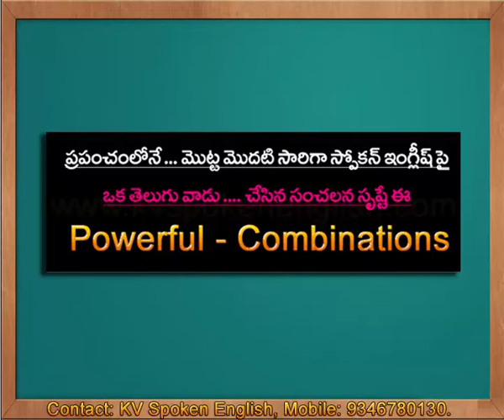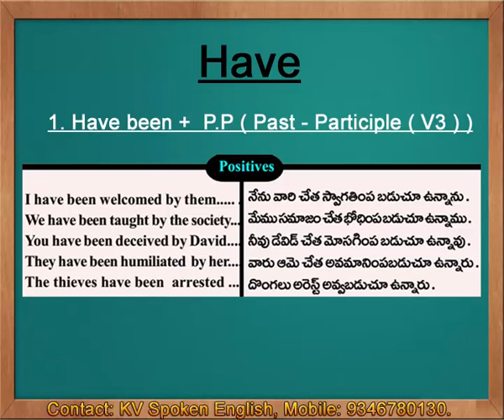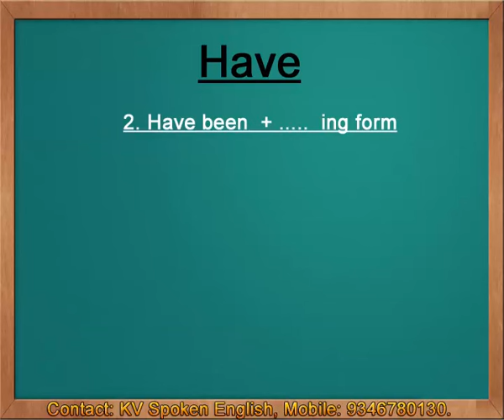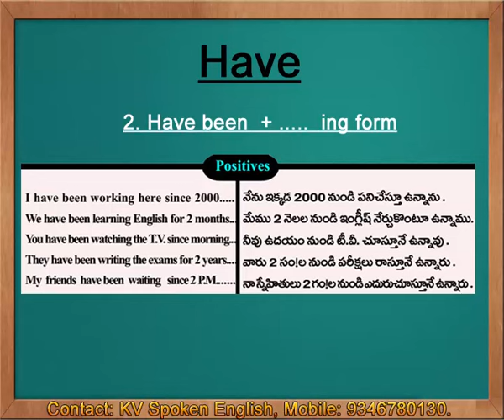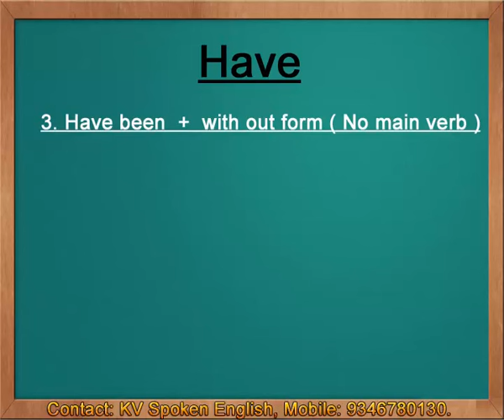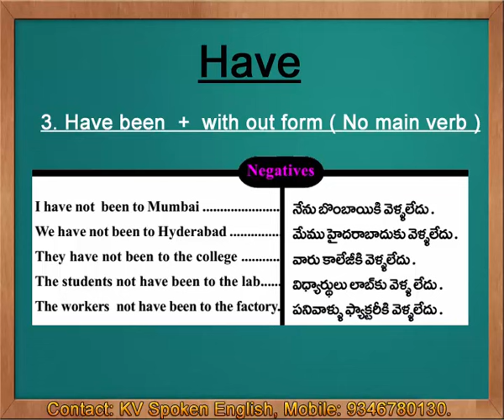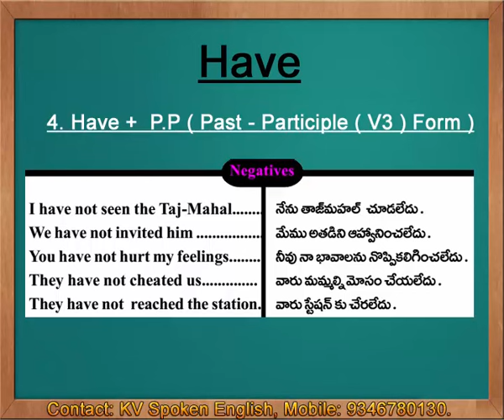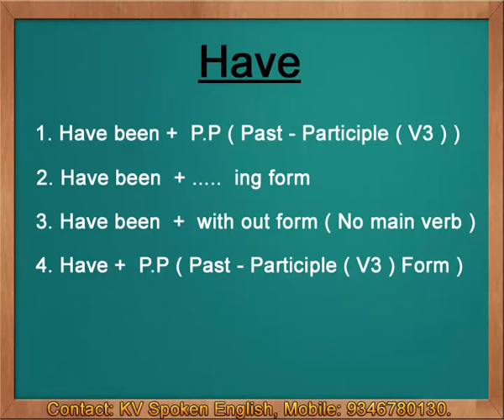Have - Spoken English through Telugu